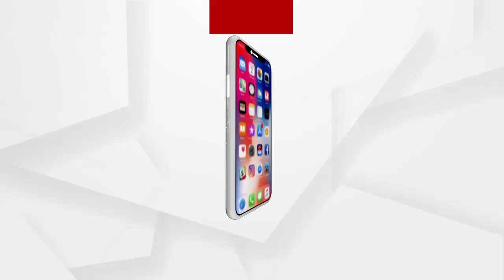ଧାରଣାରେ ବିଜେପି କର୍ମୀ...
ଯେ ପର୍ଯ୍ୟନ୍ତ ନ୍ୟାୟ ନମିଳିଛି ସେ ପର୍ଯ୍ୟନ୍ତ ଆନ୍ଦୋଳନ ଜାରି ରହିବ...